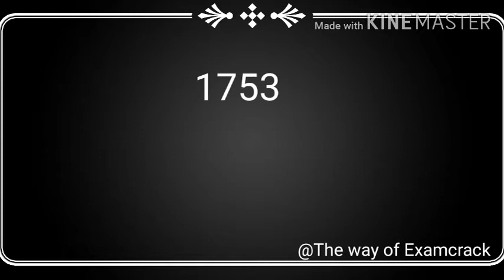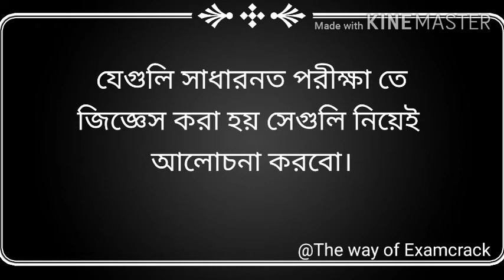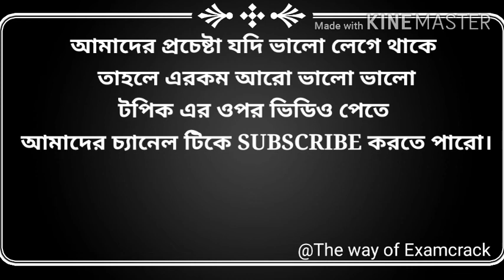Taxonomy in biology|| জীবের বিজ্ঞান সম্মত নাম||important gk for w.b.p constable and railway NTPC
In this video you can get an information about Taxonomy.
Scientific name of plants
Scientific name of man.
Important for railway ntpc
Important for wbp constable
Important for railway Group d exam.

Thanks
TheWayofExamcrack TEAM.